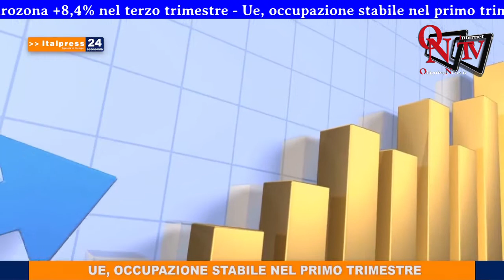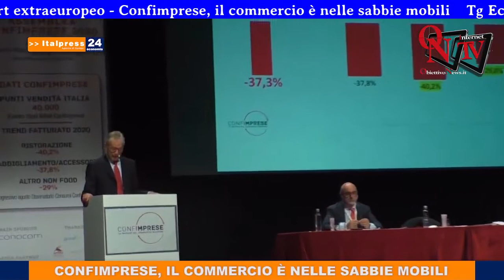Tg Economia - 24/9/2020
In questa edizione: - BCE, Pil Eurozona +8,4% nel terzo trimestre - Ue, occupazione stabile nel primo trimestre - Ad agosto frenata per l'export extraeuropeo - Confimprese, il commercio è nelle sabbie mobili